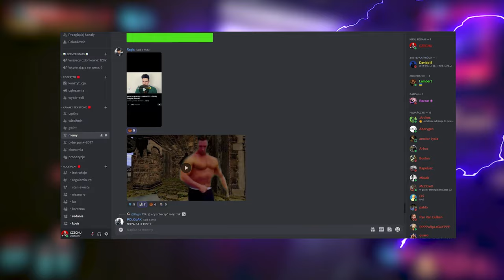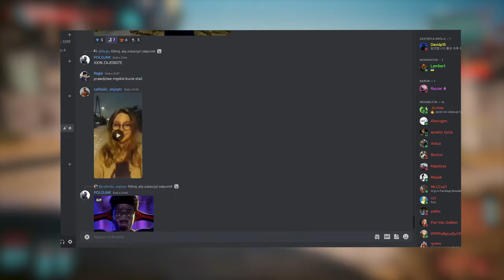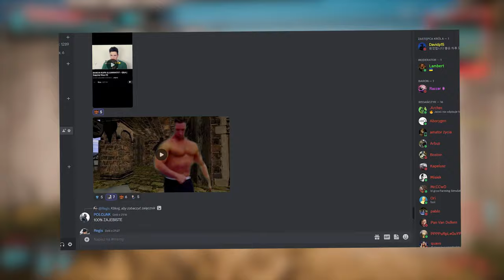JAK ZNALEŹĆ WSZYSTKIE PUNKTY RELICA ( TERMINALE ) ? W NAJNOWSZYM DLC DO CYBERPUNK 2077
🟦 OPIS : SIEMA, W DZISIEJSZYM PORADNIKU POKAŻE WAM JAK ODBLOKOWAĆ WSZYSTKIE PUNKY RELICA W CYBERPUNKU 2077 CZYLI WSZYSTKIE TERMINALE MILITECHU